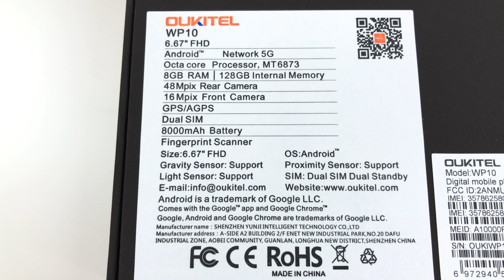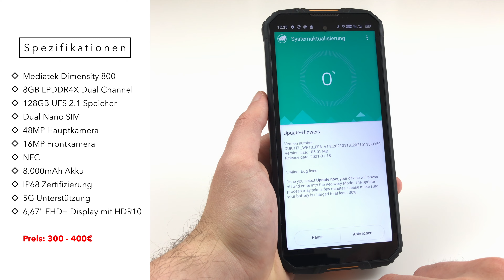Oukitel WP10 Unboxing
Das Oukitel WP10 zählt zu den ersten Outdoor Smartphones mit 5G Unterstützung. Dabei erfreut es mit einer erstaunlich guten Ausstattung. Im Unboxing werfen wir einen ersten Blick auf das Oukitel WP10. Ein ausführlicher Test folgt.